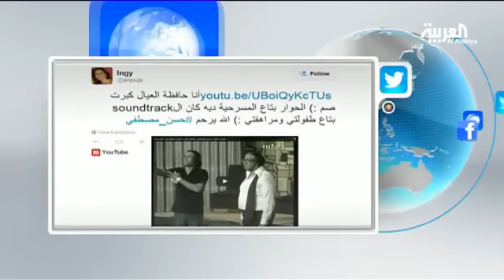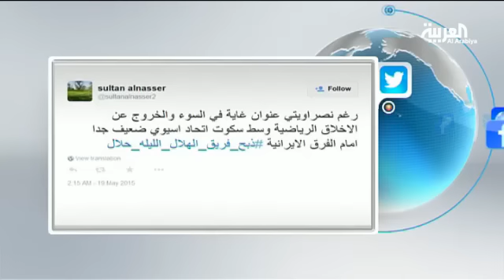تفاعلCOM .. مدير مستشفى كويتي يطلب "مشاوي" على التلفزيون